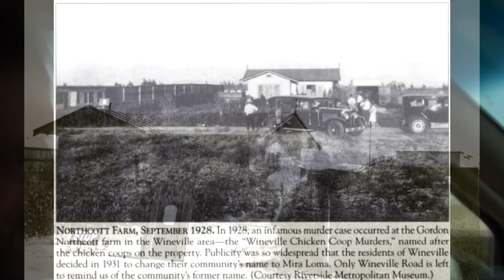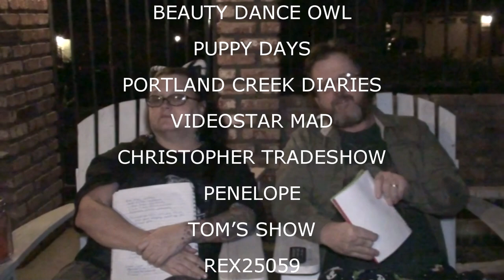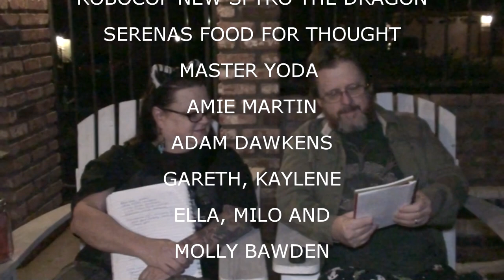THE WINEVILLE CHICKEN COOP MURDERS TOUR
Kevin and Val Take you on a tour of The Wineville Chicken Coop house, Kevin tests the glue on the floor,

Our Instagrams:
the_neighbors